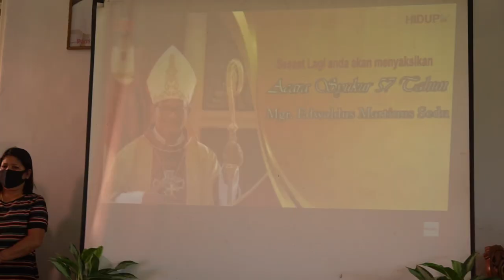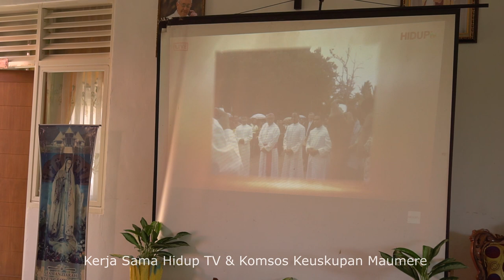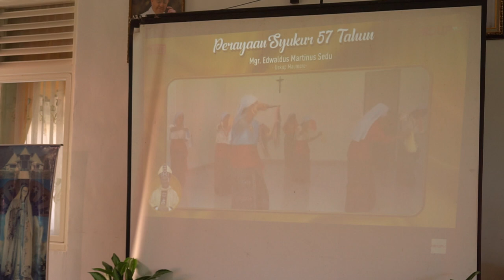SYUKURAN ULANG TAHUN KELAHIRAN USKUP MAUMERE MGR. EDWALDUS MARTINUS SEDU KE 57 TAHUN 30 JULI 2020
Syukur Ulang Tahun Kelahiran Mgr  Edwaldus Martinus Sedu, Uskup Maumere Ke 57 Tahun 30 JULI 2020

Location: Indonesia